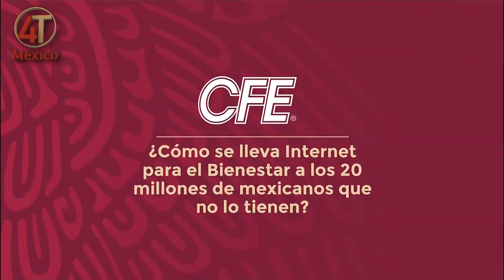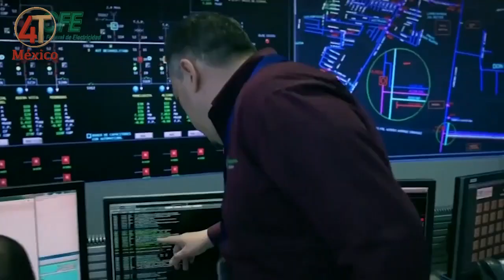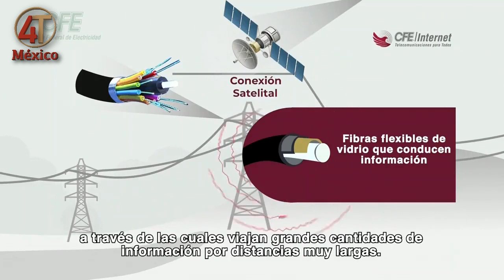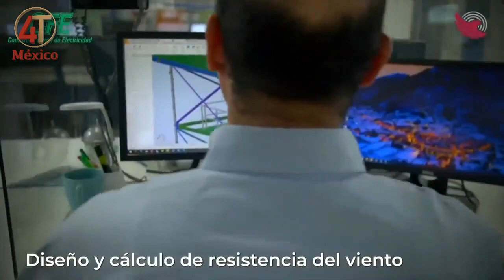Anuncian el servicio de internet de la CFE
Lamentable que haya lugares sin conectividad a internet. La CFE esta avanzando para llevar Internet a todas las regiones del pais.